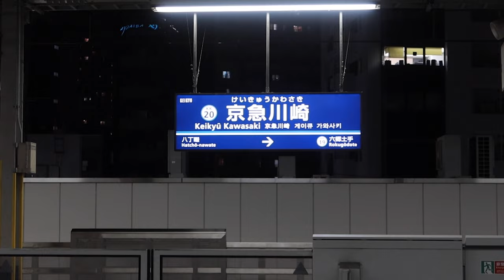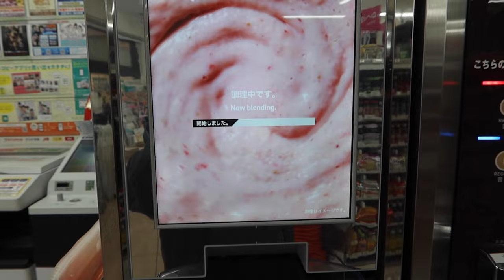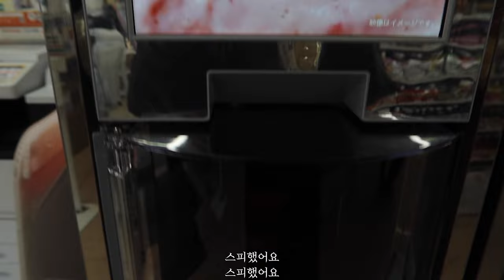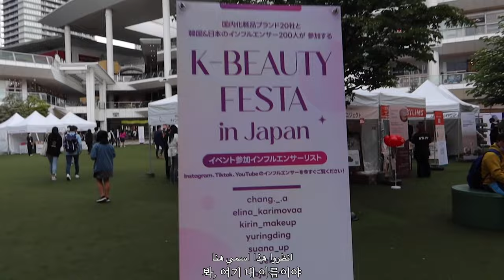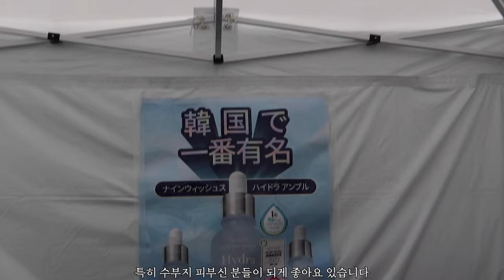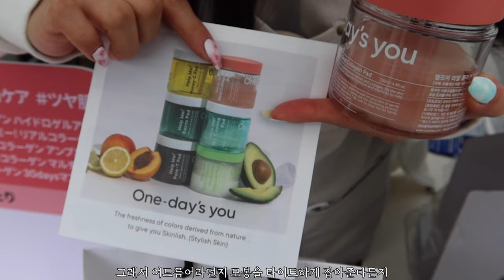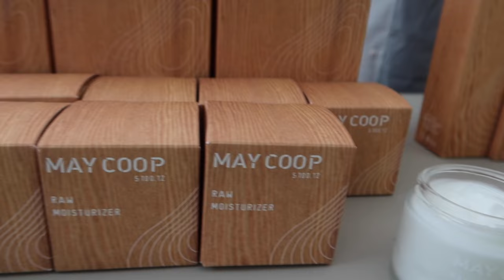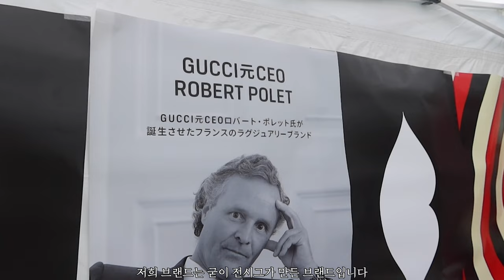Arriving Japan vlog ڤلوق وصلتي لليابان